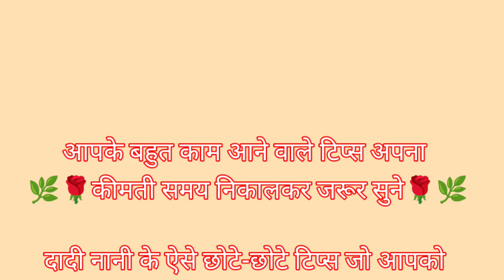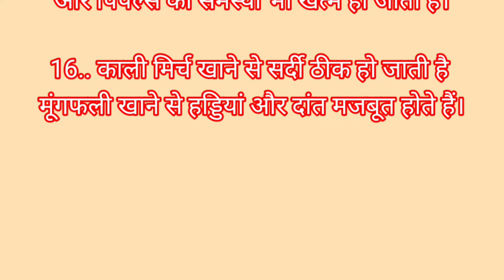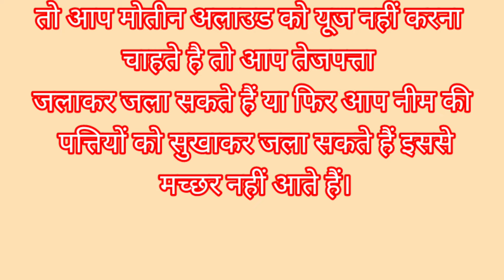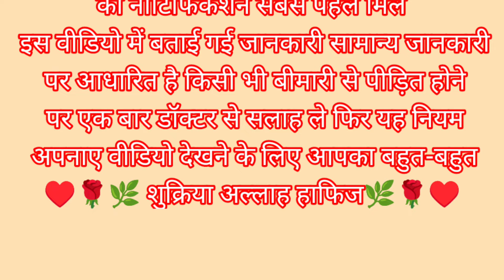केवल महिलाएँ ही सुने | ध्यान रखने योग्य जरूरी बाते-35| lessonable quotes |motivational quotes#viral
काम काम आने वाली बहुत ज़रूरी बातें-40 | ज़रूर सुने | Very
Important tips#lessonablequotes
motivationalline काम आने वाली बहुत ज़रूरी

बाते-40 | किचन का काम अब होगा मिनटों में Viral Kitchen Tips-40 | health tips | viral video kitchen tips and tricks | vastu shastra | viral tips | gharelu nuskhe | lessonable quotes

स्वस्थ रहने के नियम जवान रहने के नियम बहुत ही काम के टिप्स घर काम आने वाले टिप्स
Ghar mai kaam ane wale upay Kam ke upay
बहुत ही ज़रू

Useful kitchen tips in Hindi/ kitchen hack/ moral story/Kahaniyan/quotes in Hindi/stories/ easy kitchen Hack/ Kaam ki Baatein / healthy rhne ke nuskhe | kitchen mai kaam ane wali Baatein/50 amazing kitchen tips in Hindi/ बहुत ही कमाल के टिप्स / रोज़ काम आनेवाली बाते/ Amazing kitchen hack amazing kitchen tips

इस वीडियो में बताई गई सामान्य जानकारी एवं सूचनाएं मान्यताओं पर आधारित हैं।  इसकी पुष्टि नहीं करता है।